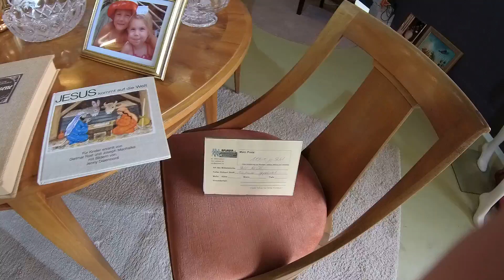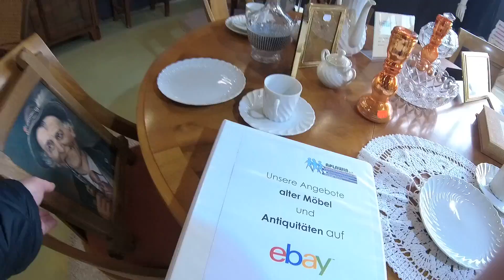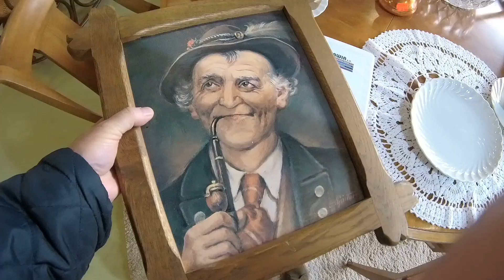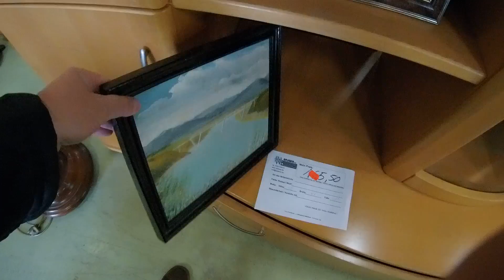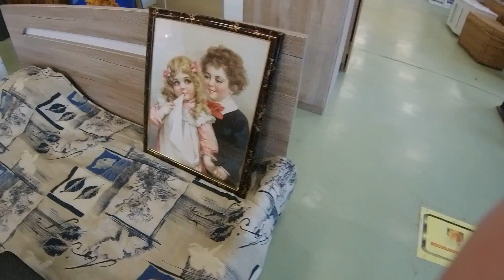🏵🏆💰КОЗЫРНЫЙ БАВАРСКИЙ SECOND HAND !!! ГЕРМАНСКАЯ БАРАХОЛКА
Ваши вопросы пишите сюда !🍺🍻🥨